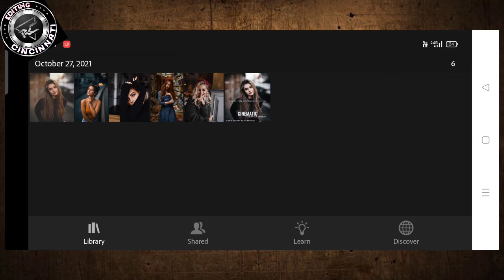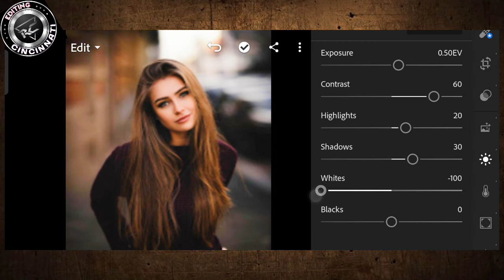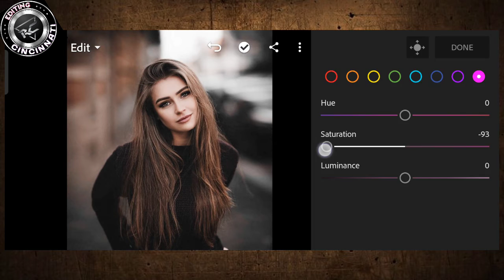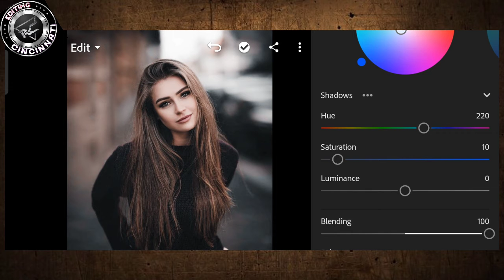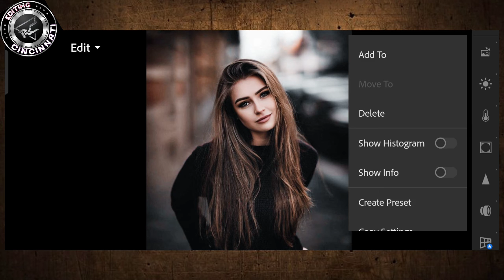Cinematic Preset/free Lightroom preset/Lightroom photo editing/lr editing/lr preset dng download/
You can get the preset, available in Dng format /( Android and computer )
But before that, this preset is NOT FREE, you must watch this video first, preset by the following the rule below.

🎯 Watch the video on YouTube

🎯 The password will appear at upper right corner of the screen

🎯 Enter password

🎯Note :

Sometime preset don't work on every photo, so try to edit some setting manually to get better result on your photos

Keywords -

lightroom presets
preset lightroom
lightroom
free lightroom mobile preset
lightroom tutorial
free preset
lightroom editing
lightroom premium presets
lightroom preset gratis
preset lightroom mobile
preset gratis
photo editing
lightroom editing
lr editing
lightroom photo editing tutorial
lightroom
lightroom photo editing tutorial in mobile
free preset
lightroom free presets dng
preset gratis
preset lightroom
preset
lightroom presets
lightroom preset gratis
free presets
free dng preset